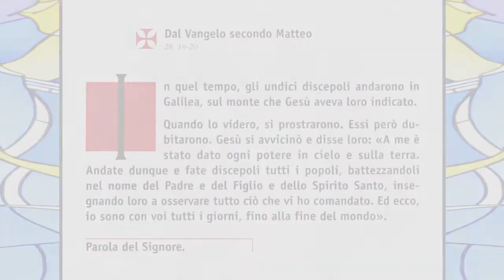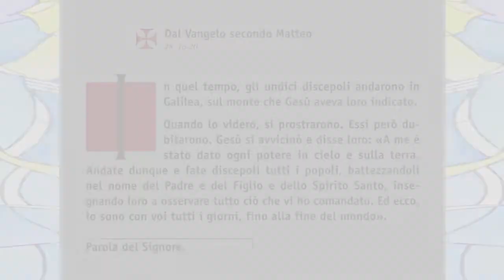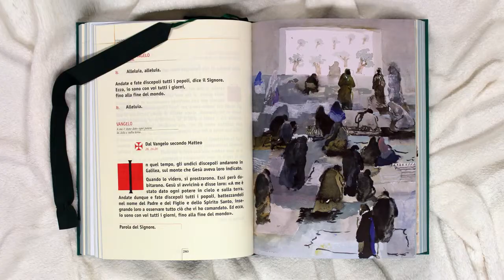Il Vangelo Della Gioia - 28/05/2017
“IL VANGELO DELLA GIOIA” Anno A.Lettura del Vangelo della Domenica e dei giorni festivi con il commento di Don Massimo Masini Parroco di Civitella, Cusercoli, Nespoli e Voltre, Diocesi di Forlì-Bertinoro. Vangelo di Matteo, 28, 16 - 20, Ascensione.